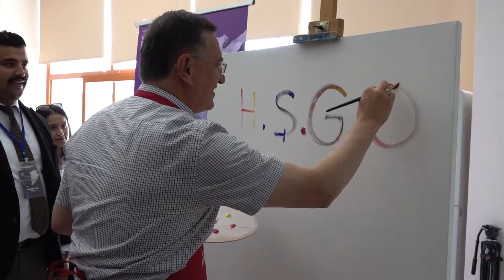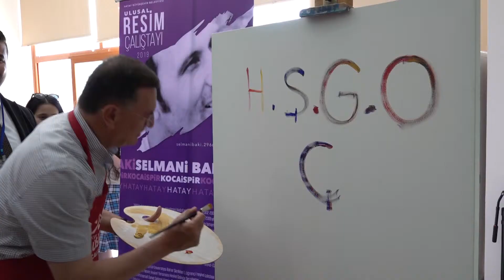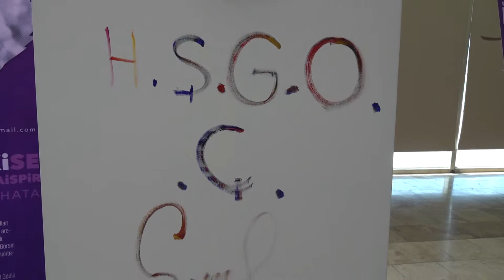Her şey çok güzel olacak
Hatay Büyükşehir Belediyesi’nin düzenlendiği ve birbirinden başarılı 22 sanatçının katıldığı Ulusal Resim Çalıştayı dün başladı.
HATMEK’teki çalıştaya Hatay Büyükşehir Belediye Başkanı Doç. Dr. Lütfü Dr. Lütfü Savaş, Türkiye’nin farklı illerinden katılan sanatçılar, Hatay Mustafa Kemal Üniversitesi öğrencileri ve birçok sanatsever katılım gösterdi.
Hatay’ı uluslararası düzeyde tanıtmak, kültür ve sanat ile anılan bir il haline getirmek amacıyla düzenlenen çalıştayda, Türkiye’nin farklı illerinden katılan 22 sanatçı, canlı resim performansları ile özgün eserler oluşturacak.
SAVAŞ: BU GÜZEL VE SANATSAL ÇALIŞTAYIMIZ BİR HAFTA SÜRECEK
Çalıştayın ilk fırça darbesini vurmak üzere kendisine sunulan fırçayla çalıştayı başlatan Başkan Savaş, tuvale “Her Şey Çok Güzel Olacak” yazısını yazarak altına da kendi imzasını attı.
İstanbul Büyükşehir Belediye Başkan Adayı Ekrem İmamoğlu’nun yaklaşan İstanbul seçimlerinde kullandığı sloganı tuvale aktaran Başkan Savaş, geleceğin daha güzel ve umut dolu olacağına inancının tam olduğunu ifade etti.
Ulusal Resim Çalıştayı’na Hatay’ın ilk defa ev sahipliği yaptığını ve bundan duyduğu memnuniyeti belirten Başkan Savaş, “Çalıştayımızda akademisyen ve sanatçı arkadaşlarımız resimlerini yapacaklar. Bu güzel ve sanatsal çalıştayımız bir hafta sürecek. İnanıyoruz ki çalıştay verimli bir şekilde geçecek ve ressamlarımız burada çok güzel eserlere imza atacak. Türkiye’de yaşanan stresli günlerde insanları motive eden çalıştayda bizleri onurlandıran sanatçılarımıza çok teşekkür ederim. Sanat dünyasına adım atmak isteyen gençlerimiz onlar sayesinde başarılı olacaklardır. Bu güzel etkinlikler ile gençlerimiz geleceğe umutla bakacaklardır. Ben sanat, ekonomi, spor, kültür ve eğitim alanlarında insanlarımızın gülerek ve tebessüm ederek dünyaya bakmalarını istiyorum. Bu güzel etkinlik için yönetim kurulu üyelerine, sanatçılarımıza ve gençlerimize teşekkür ederim” dedi.
Yönetim kurulu üyeleri, çalıştayın hafta içi 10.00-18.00 saatleri arasında ziyaret edilebileceğini, kapanış sergisinin de 22 Haziran Cumartesi günü saat 13.00’te yapılacağını açıkladı.
Cuma ZEYBEK